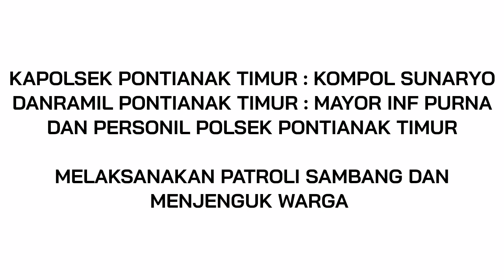PATROLI SAMBANG DAN MENJENGUK WARGA BETING YANG SEDANG SAKIT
Patroli dan Sambang ke Warga yg sakit di Kampung Beting pd hari Rabu tgl 09 okt 2019

Pelaksana :
-  Kapolsek Ptk Timur Kompol Sunaryo
- Danramil Pontianak Timur Mayor Purna
- Kanit Intel IPTU Kamito
- kanit Provost Aiptu Triadi
- Panit 1 intel Ipda Puguh
- Panit 2 Intel Sugito
- Pawas Aiptu Okta
- Bhabinkamtibmas kel dalam bugis
- Personil Polsek Pontianak timur.

Kampung Beting Kel Dalam Bugis,  Kec. Ptk Timur.
- Kampung Pulau Rt 3 Rw 12

-Melakukan sambang ke warga yang sakit
Atas nama Jaimani ( Otto) usia 54
Alamat Kampung Pulau Rt 3 Rw 12

- Melakun  penyuluhan Kambtimas kepada masyarakat agar masyarakat ikut serta mencegah penyalagunaan Narkoba dan perjudian di wilayah kampung beting.

- Melaksanakan patroli dialogis kepada warga kampung beting, memberikan himbauan terkait dengan aspek kamtibmas, agar memberikan informasi kepada polsek pontianak timur apabila ada informasi yg berkaitan dengan kamtibmas di kampung beting.

Kemudian juga disampaikan dan diberikan Nomor nomor penting, terkhusus nomor w.a kapolresta pontianak kota, nomor Kapolsek pontianak timur kepada warga setempat.